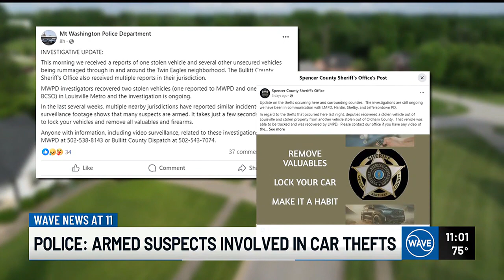Police: String of car thefts, break-ins may involve armed suspects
Brazen car break-ins in quiet towns like Mt. Washington have neighbors on edge and police on the lookout for suspects, some of those believed to be armed.